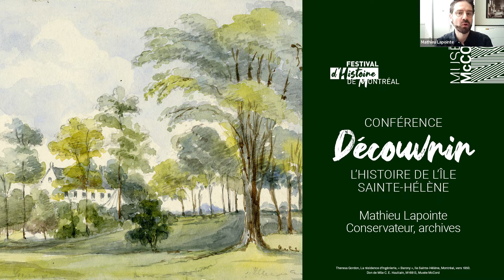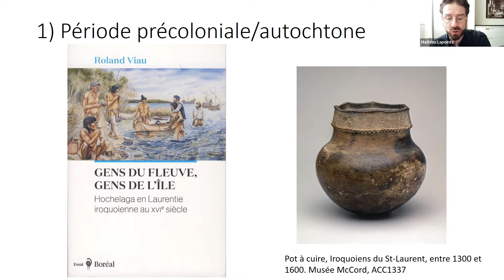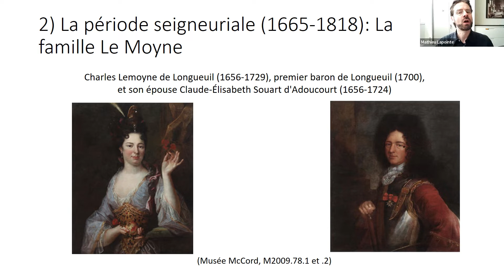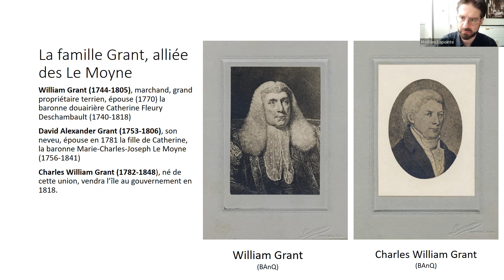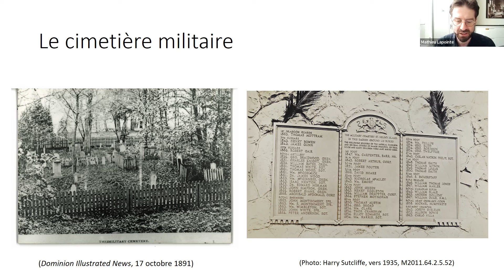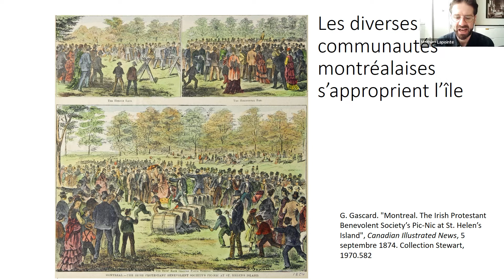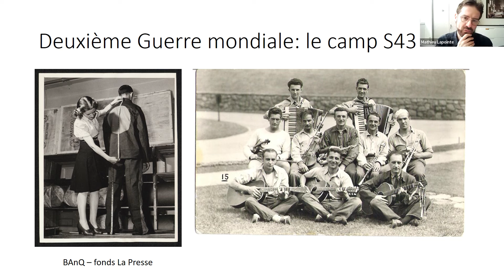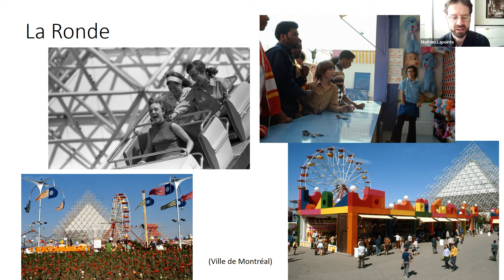Découvrir l'histoire de Sainte Hélène - Festival d'Histoire de Montréal.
Cette conférence brossera un aperçu général de l'histoire de l'île de Sainte Hélène depuis la période précoloniale, en l’illustrant à l’aide des riches ressources iconographiques et cartographiques préservées dans les collections du Musée McCord, du Musée Stewart et d’autres institutions montréalaises. The lecture provides an overview of this history since precolonial times through a wealth of iconographic resources and maps from the collections of the McCord Museum, the Stewart Museum and other Montréal institutions.

• AVEC • WITH •
→ Mathieu Lapointe
Conservateur • Curator  • Archives au Musée  • Archives at the Museum

• Les découvertes du McCord • McCord Discoveries •
Le Musée McCord présente la série de conférences virtuelles Les découvertes du McCord. Les experts du Musée partageront leurs récentes découvertes portant sur les collections et les archives du Musée.
The McCord Museum presents a virtual lecture series: McCord Discoveries. Museum experts will share their recent discoveries about the collections and archives.

• Festival d’histoire de Montréal •
L’histoire plein la vue! C’est ce que vous propose la seconde édition du Festival d’histoire de Montréal. Une histoire et des histoires comme on les aime, celles qui savent nous émouvoir, nous faire rêver, toucher nos sens et nous faire réfléchir.
History in all of its different forms awaits you in the second edition of the Festival d’histoire de Montréal! History overflowing with stories that move us and inspire us to dream and reflect. History we can touch and feel.